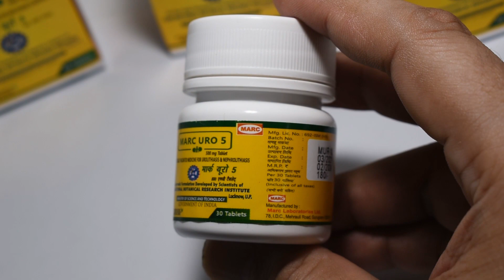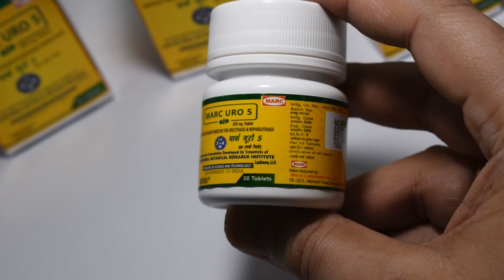Kidney stone को निकालने की वैज्ञानिको द्वारा निर्मित 100% आयुर्वेदिक दवा Marc uro 5